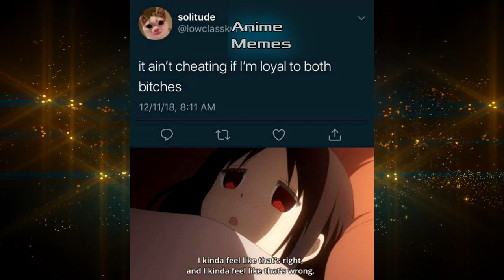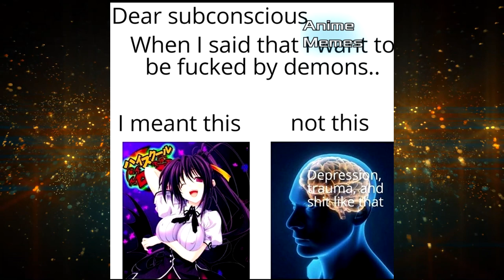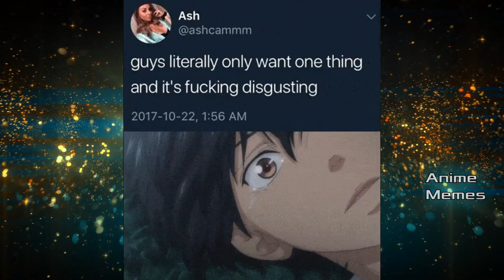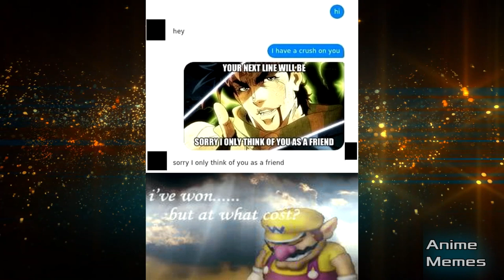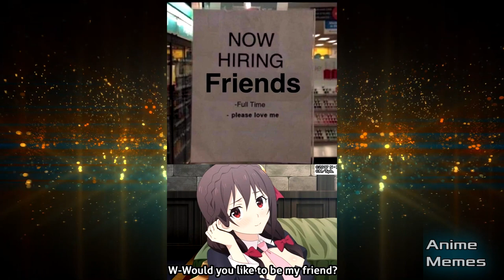ANIME MEMES V50 ~ SHE CUTE